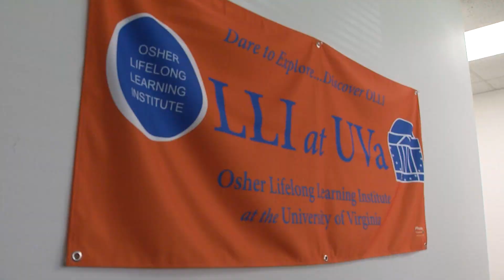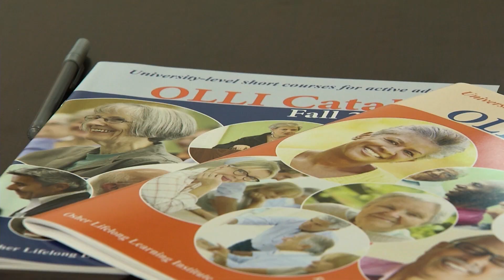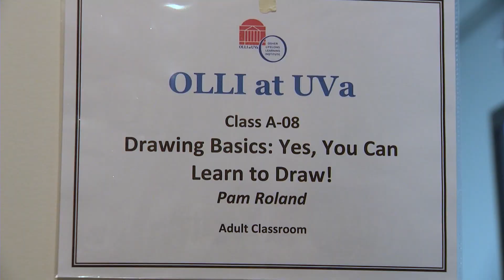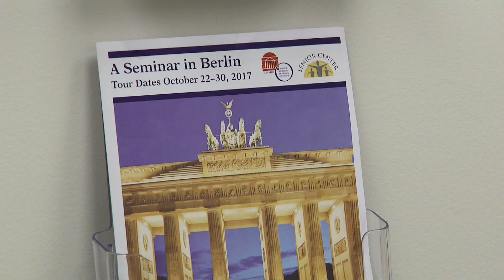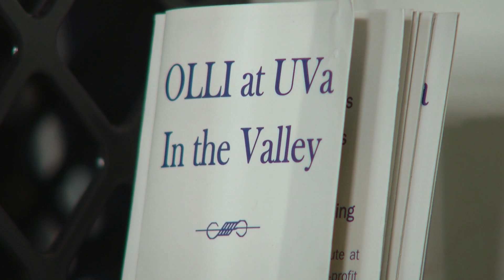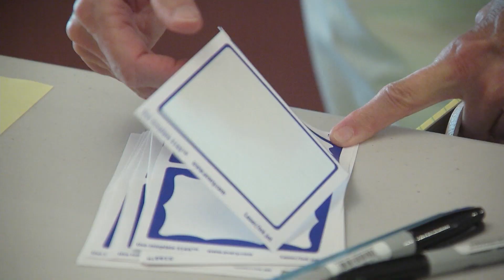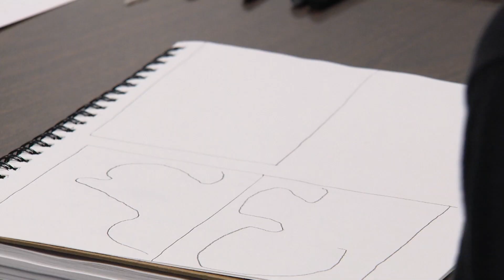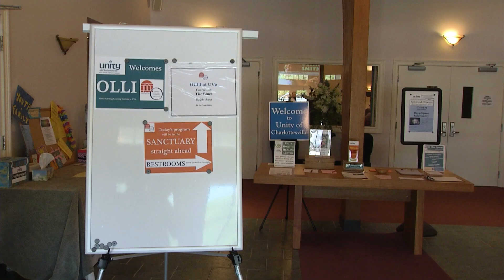Osher Lifelong Learning Institute at UVA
Some studies show that the ongoing and self-motivated pursuit of knowledge is key to successful aging. Terri Allard talks with students and instructors to learn about the wide variety of university-level courses available to the Charlottesville area through OLLI, the Osher Lifelong Learning Institute at UVA.